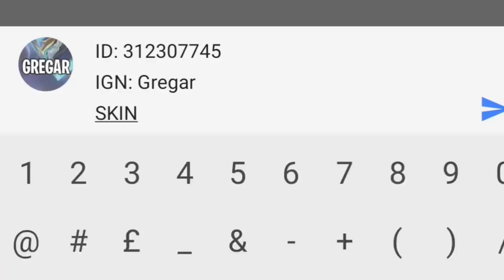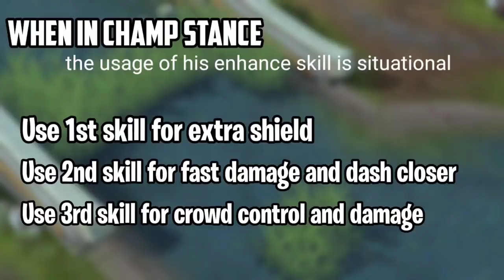HOW TO USE PAQUITO FAST | Tutorial | Guide | Best Build | Combo | Paquito Gameplay - Mobile Legends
In depth guide tutorial
Paquito
Paquito mobile legends
Paquito tutorial
how to use Paquito like a pro
Paquito combo tutorial
Paquito gameplay
Paquito build
Paquito combo
Paquito guide
Paquito full guide
Paquito best build
Poquito

New hero Paquito